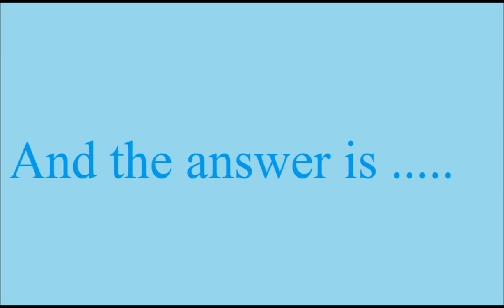the answer to question # 16 1/17/2014